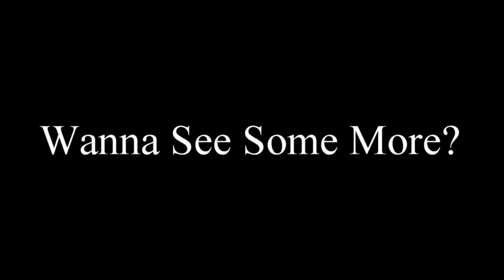WINKY VS HEAD HUNTER